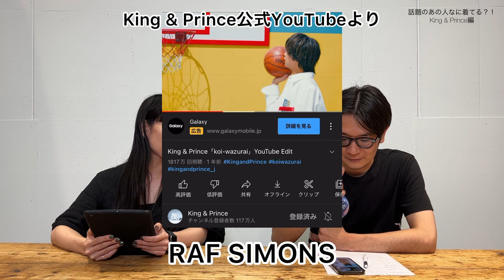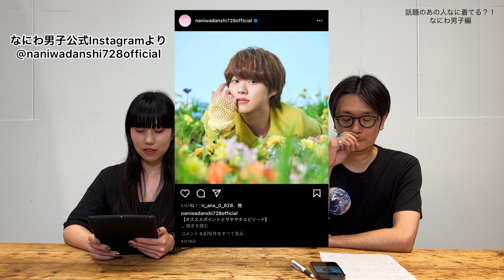ファン歴15年以上のアパレルスタッフが話題のジャニーズの衣装を特定！あのブランドの着用も？！！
幅広いコレクションブランド、デザイナーズブランドを色々な切り口で紹介しています!!

・MIDWEST ZOZOTOWN

・MIDWEST OFFICIAL

・MIDWEST NAGOYA WOMEN

・MIDWEST NAGOYA MEN

・MIDWEST TOKYO WOMEN

・MIDWEST TOKYO MEN

・MIDWEST OSAKA WOMEN

・MIDWEST OSAKA MEN

AKIRA NAKA / ANEVER / beautiful people/  BIGOTRE / CLANE / ChikaKisada/ EBONY / ENFOLD /ETRE TOKYO / FETICO /FUMIETANAKA/Maison Margiela/
Mame Kurogouchi / MM6 /
muller of yoshiokubo /  PHOTOCOPIEU /
ritostructure/ shihara /soduk / TOGA PULLA / un by Tomoyo Yoshida /  YOHEIOHNO / UNITED NUDE /